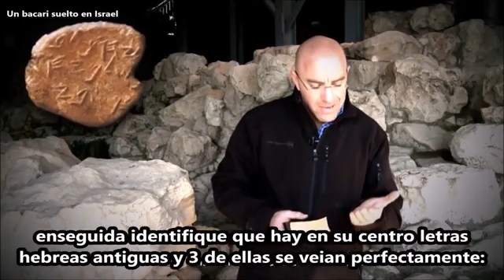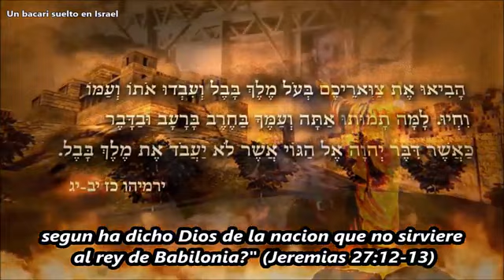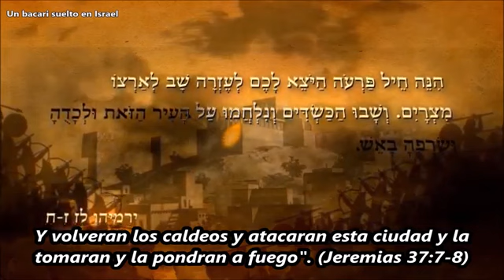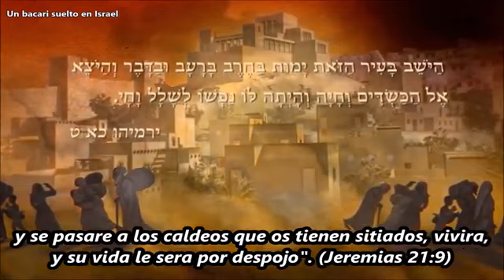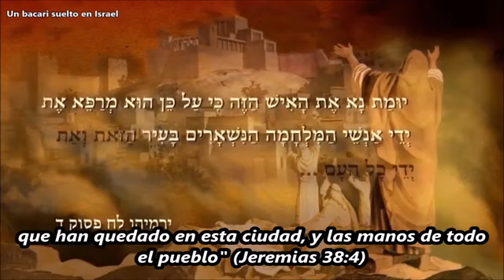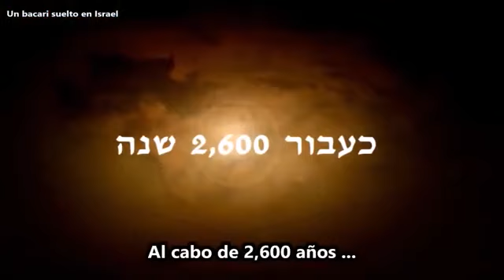El pozo del profeta Jeremias y los sellos del ministro del rey en Jerusalem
Queridos subscriptores, hermanos y amigos del canal, saludos y bendiciones. Como ustedes sabrán, debido a toda esta problematica del virus chino, no nos es permitido celebrar las reuniones en público, por esa razón no hemos podido compartir nuevos videos del ministerio, por eso estoy, con el permiso de la persona que lo comapartio, añadiendo este video al canal que habla de la historia del profeta Jeremías, el cual retengo muy interesante, espero les sea de bendición, un abrazo desde Sicilia, pastor Cristian Giménez.
Per info: Pastore Cristian Giménez, cell. (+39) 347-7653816, (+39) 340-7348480.